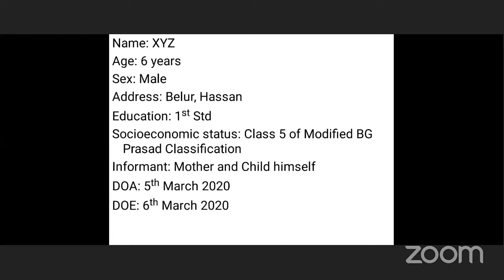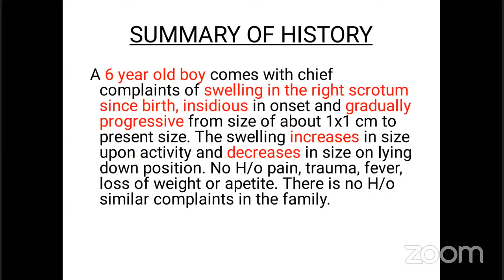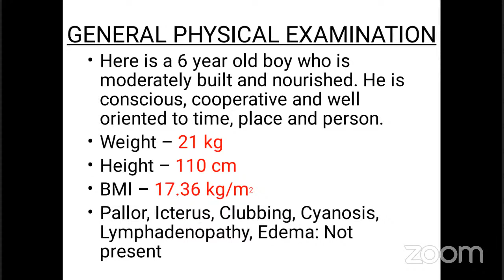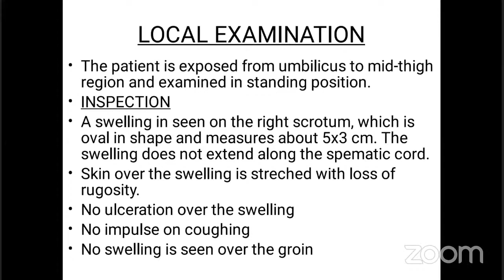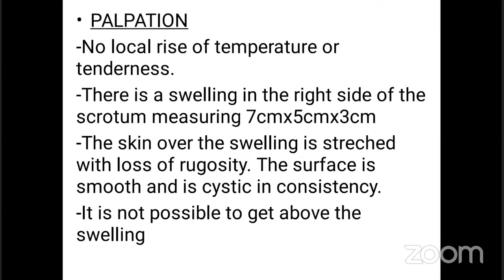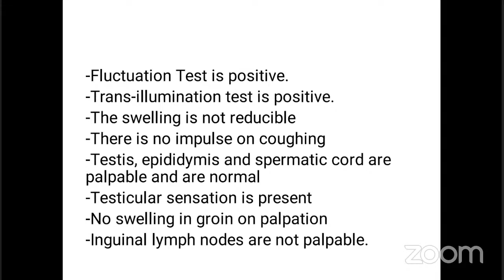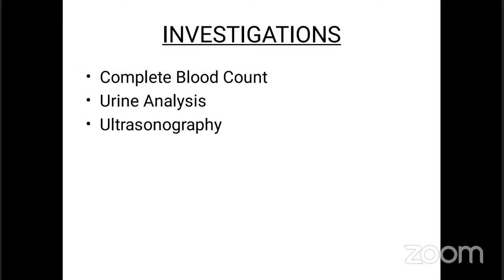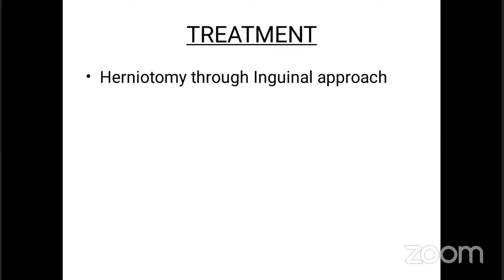SCROTAL SWELLING CLINICAL CASE PRESENTATION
SCROTAL SWELLING CASE PRESENTATION
Presented by Mr.Melwin Maben, 4th year, HIMS, HASSAN.
Mentors: Dr.Nishanth, Dr.Krishna Rao, Dr.Kishan Rao